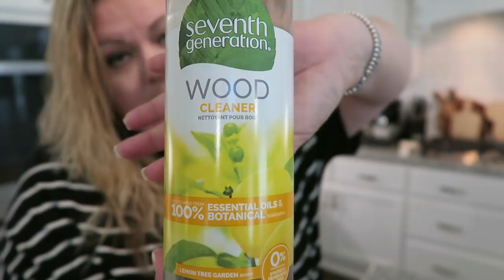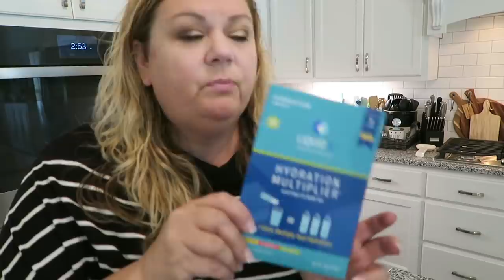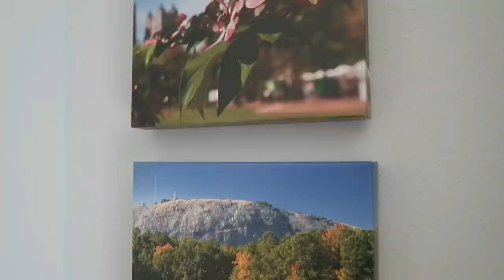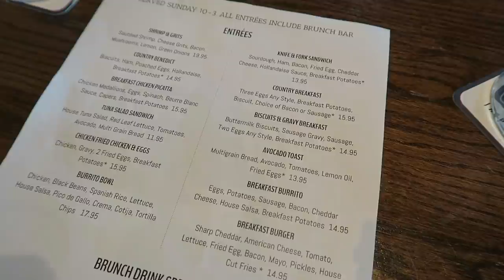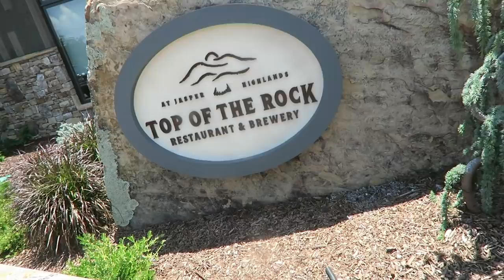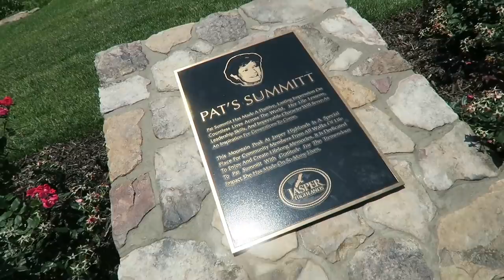Weekend In Georgia||Pack With Me||Old Navy Haul||Room Tour||Wedding fun||June 2021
This vlog is packed full of so much fun! Pack with me for Georgia, a room tour, Old Navy Haul & Wedding fun + so much more!

Dress I’m wearing in this VLOG